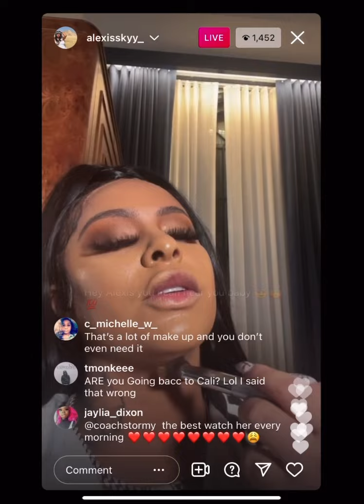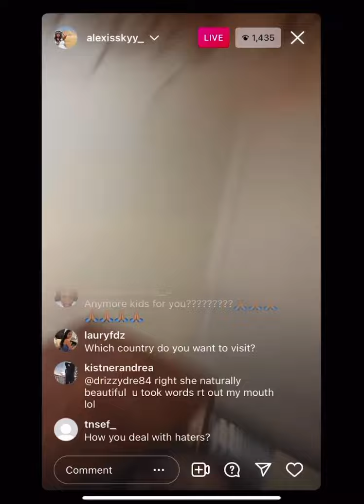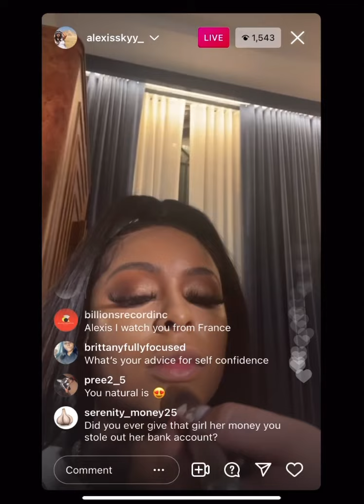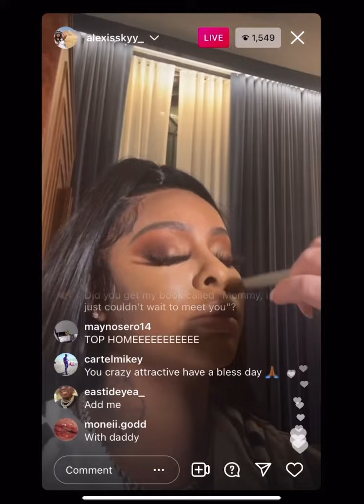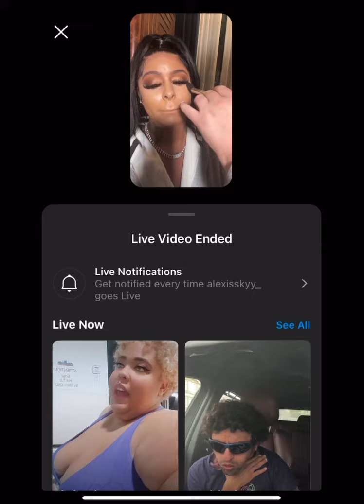Fetty Wap’s Ex-Fiancé Alexis Skyy gives advice on living a positive life | Alexis Skyy insta live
Fetty Wap’s Ex-Fiancé Alexis Skyy Love & Hip Hop Vixen gives advice on living a positive life

Follow us on 🐦Twitter: @therapdepot

💨💨TheRapDepot.com 💨💨